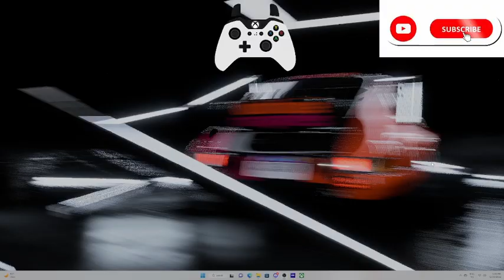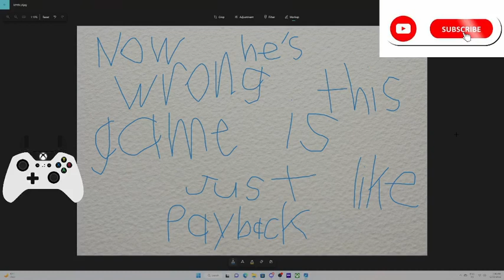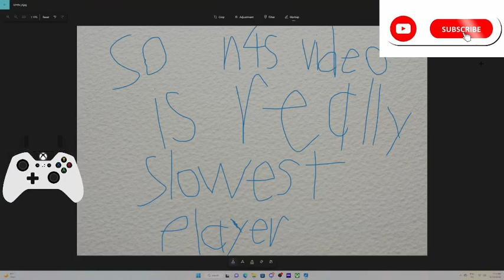loud house is better than n4s video